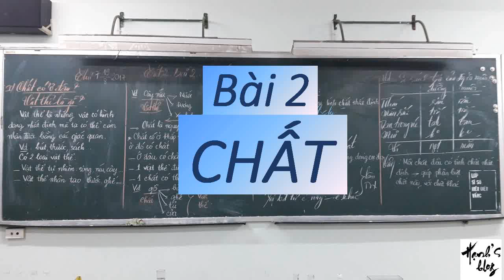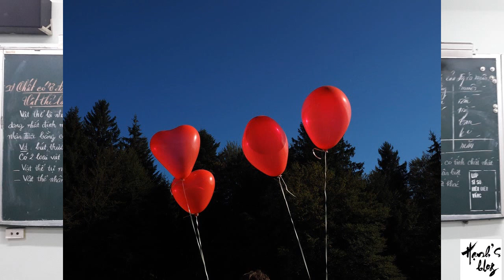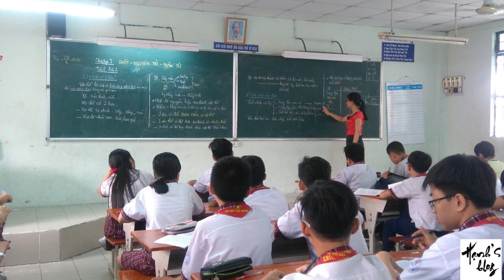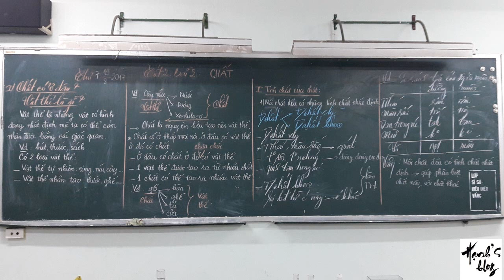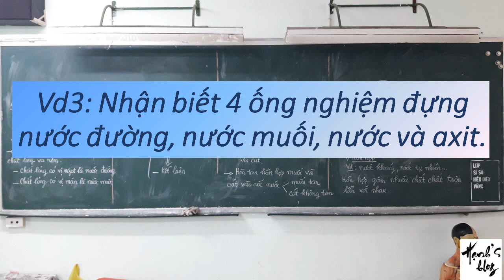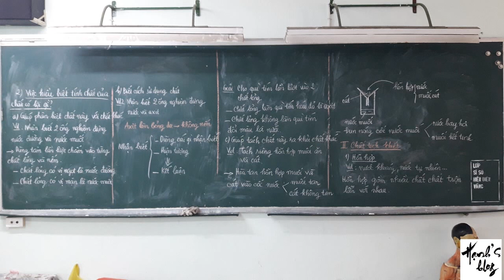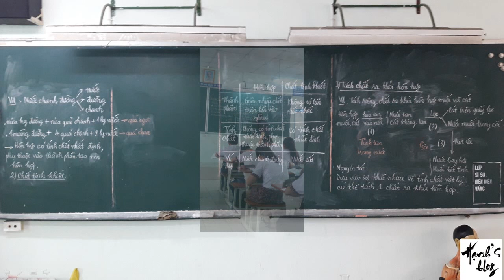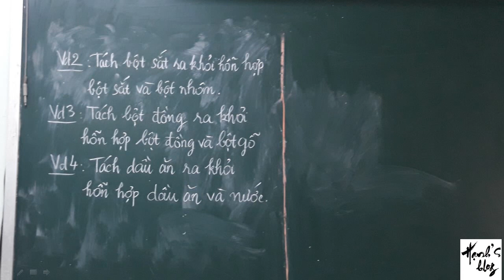Bài 2. Chất - Hạnh's blog